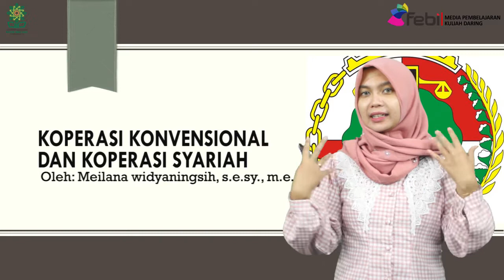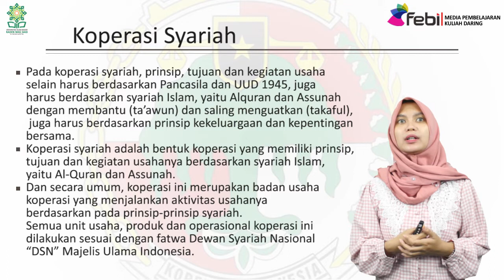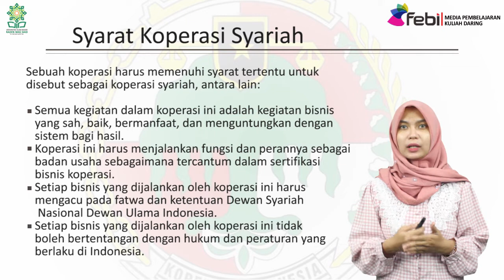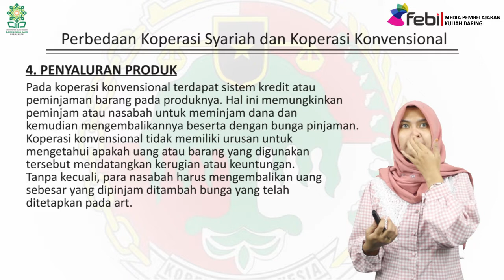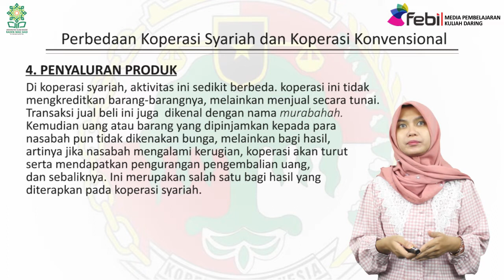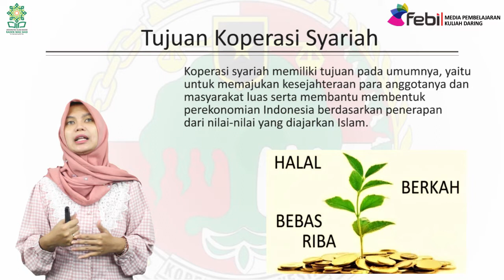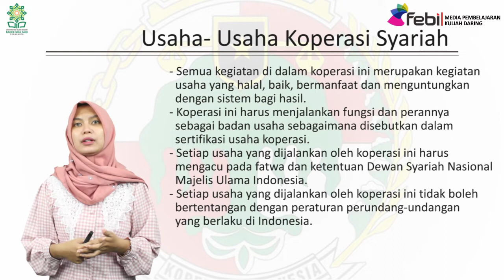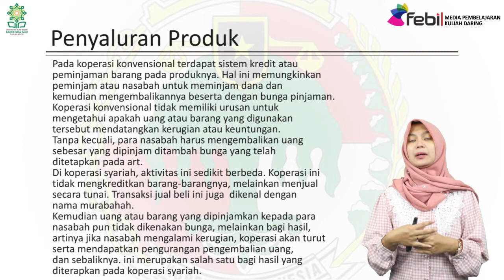Koperasi Konvensional dan Koperasi Syariah | Meilana Widyaningsih, S.E.Sy., M.E.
Video Pembelajaran Daring Fakultas Ekonomi dan Bisnis Islam

Topik Kuliah: Koperasi Konvensional dan Koperasi Syariah
Mata Kuliah: LKNB Syariah
Dosen Pengampu: Meilana Widyaningsih, S.E.Sy., M.E.